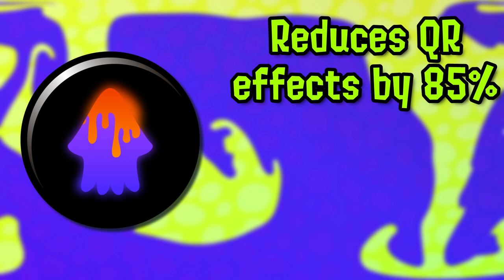Respawn Punisher's TERRIBLE DESIGN in Splatoon 3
Respawn Punisher HAS TO BE one of the worst designed abilities in Splatoon 3, if not the worst in the entire Splatoon series. It restricts weapons, slows the game down, feels awful to use and play against, and much more. Today we'll explore the design flaws behind respawn punisher in Splatoon 3, and uncover its horrible nature!

Thanks to Joy and stat.ink for providing the data!

Staff Roll 2 MKWii

eliter eliter eliter eliter eliter eliter eliter eliter eliter eliter eliter eliter eliter eliter eliter eliter eliter eliter eliter eliter eliter